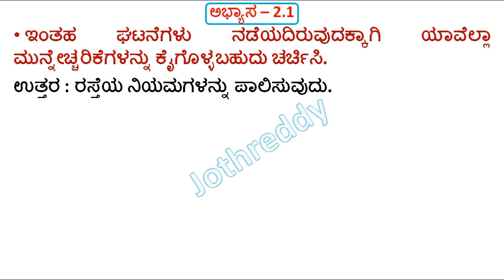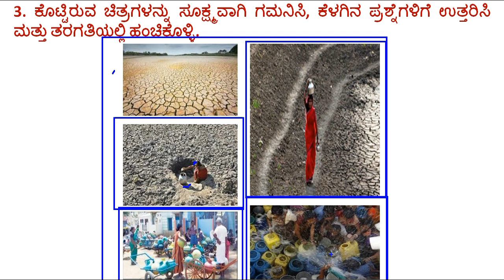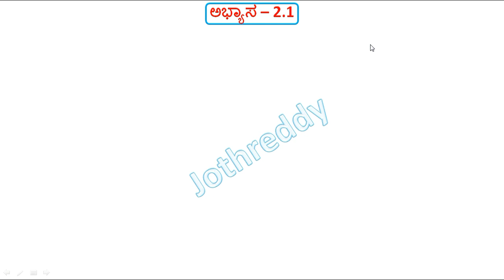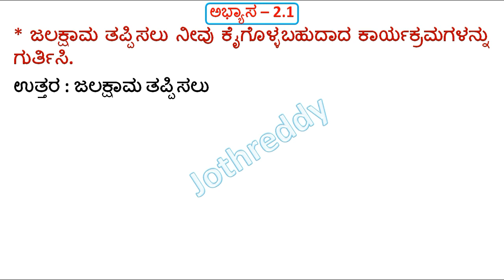9th Kannada Kalika Chetarike Kalika Fala 10 Abyasa 2.1 Uttara | ಚಿತ್ರಗಳನ್ನು ಸೂಕ್ಷ್ಮವಾಗಿ ಗಮನಿಸಿ ಉತ್ತರ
9th Kannada Kalika Chetarike Kalika Fala 10 Abyasa 2.1 Uttara | ಚಿತ್ರಗಳನ್ನು ಸೂಕ್ಷ್ಮವಾಗಿ ಗಮನಿಸಿ ಉತ್ತರಿಸಿ

In this video we discus about 9th class Fist Language kannada Kalika Pala10  Abyasa 2.1 ans in Kannada

10ನೇ ತರಗತಿ ಹೊಸ ಪಠ್ಯಪುಸ್ತಕದ ಅಧ್ಯಯನ ಸಾಮಾಗ್ರಿ ಮತ್ತು PDF ಗಾಗಿ ಇಲ್ಲಿ ಭೇಟಿ ನೀಡಿ

9th Kalika Chetarike 2.1 ans
9th Kalika Chetarike Kannada Ans

JOTHREDDY
From